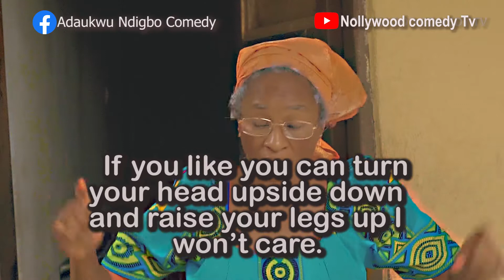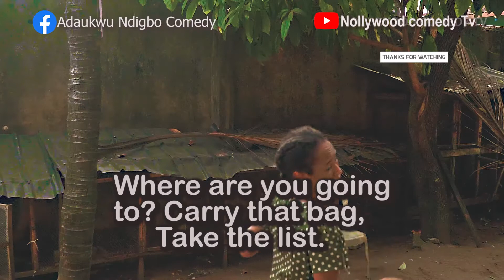Episode 15 |ADAUKWU NDIGBO | IGBO COMEDY SKIT NIGERIA | Chinny Ogundipe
New episode 15
Hilarious Adaukwu is funny, clumsy and completely unpredictable. Her own inabilities and inactions totally work against her.  Laughter medicine.
Mamaukwu is absolutely hilarious